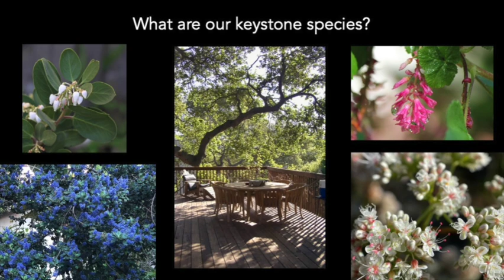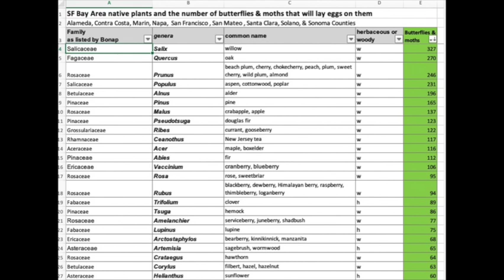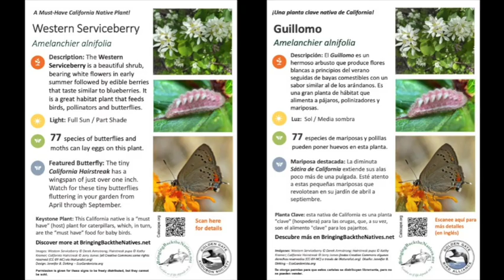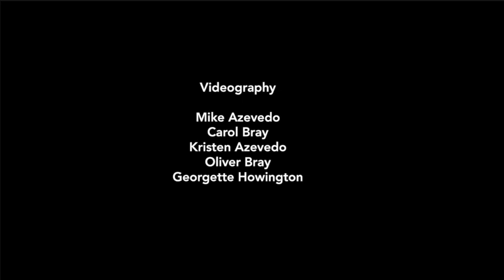Understanding California's Keystone Species- with Kathy Kramer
Doug Tallamy has explained that keystone species are those native plant species that host the most insect species, such as butterflies and moths.  More insects means more birds and and a healthier environment.

Kathy Kramer, founder of the Bringing Back the Natives Garden Tour explains what resources are available and how you can find them to understand what plant species will really make a difference in your garden.

Bringing Back the Natives Garden Tour presents

The Golden Gate Bird Alliance
The Santa Clara Chapter of the California Native Plant Society,
& Homegrown National Park

Understanding California's Keystone Species
with Kathy Kramer

From “Nature’s Best Hope” conference

A Celebration of the 20th Anniversary
of the Bringing Back the Natives Garden Tour

This is part of a series of videos from the two day "Nature's Best Hope" conference, November 2024.

All of the videos from this series appear in the playlist, which can be found here:

Song:

Hartzmann
Clear Sky